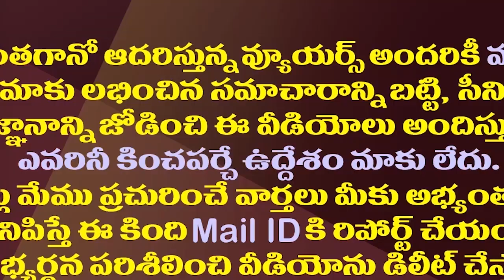ఎంపీ వద్దు..ఎమ్మెల్యే ముద్దు..టీడీపీ వైసీపీల్లో కొత్త నినాదం| MPs Pressure On Jagan And Chandrababu